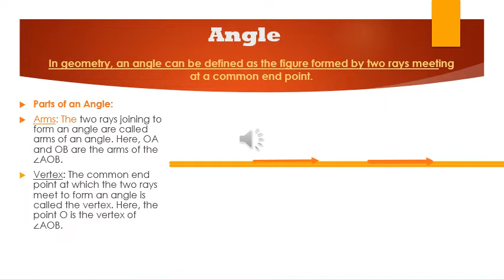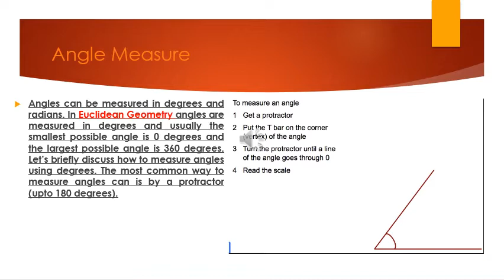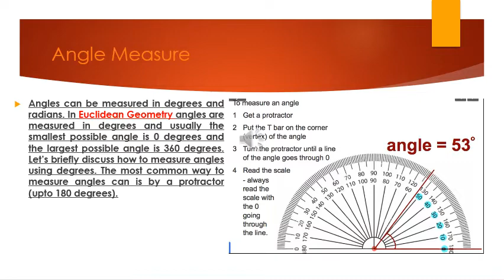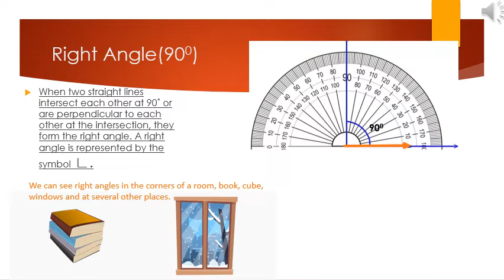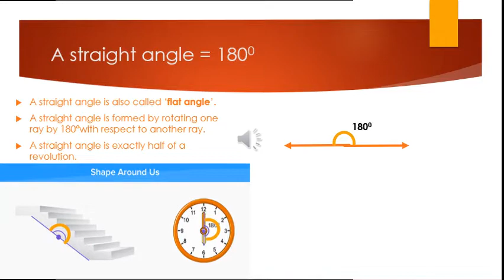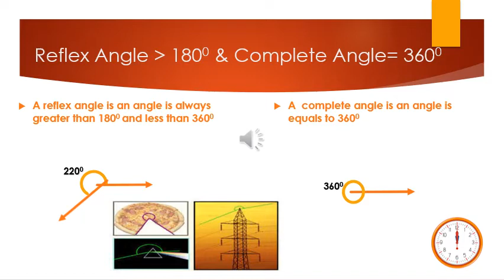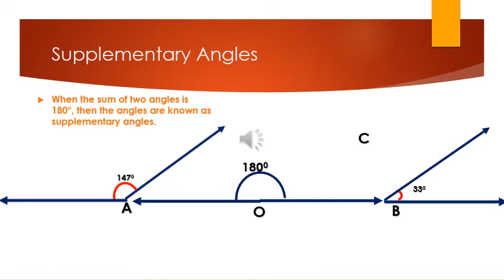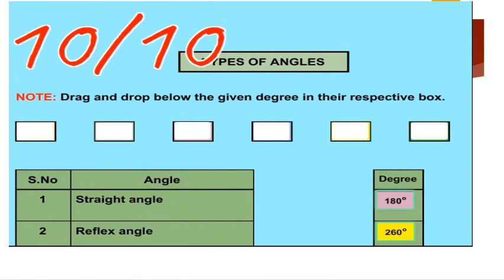Angles and Types of Angles।।V. Sowjanya telangana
Namasthey sir

My details:
V. Sowjanya
Vidya Bharathi School
Dakshina madhya Kshetra
Telangana
BHEL,Hyderabad, Sangareddy District
E - Content: 1. Angles and Types of Angles.
2. Spoken English about Greetings and introductions.